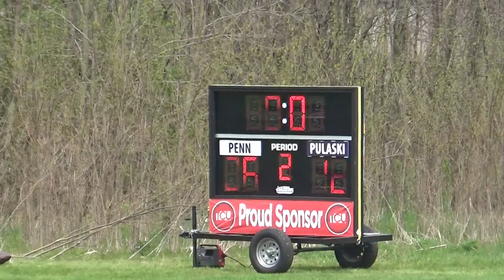2019 Roos vs Penn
Midwest loss